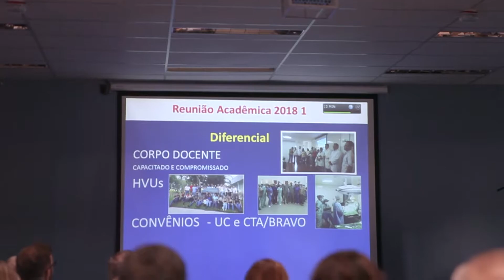Uniso Summit 2018 | Reunião de Professores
Em todos os semestres, os coordenadores e professores dos cursos da Uniso se reúnem com a Reitoria para compartilhar as práticas pedagógicas desenvolvidas durante o período.

O encontro visa levantar novas possibilidades e melhorias para tornar a Universidade um ambiente cada vez mais favorável ao aprendizado dos nossos alunos.